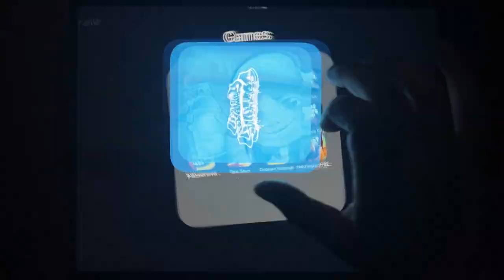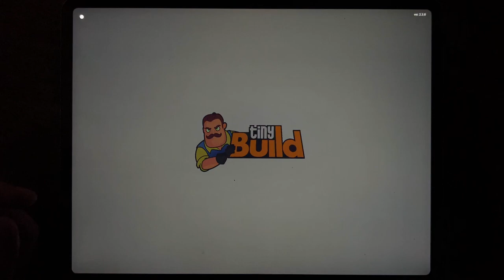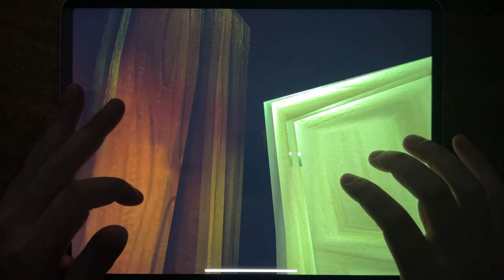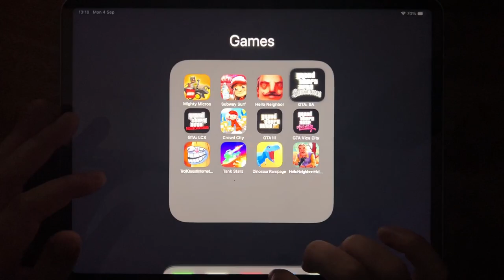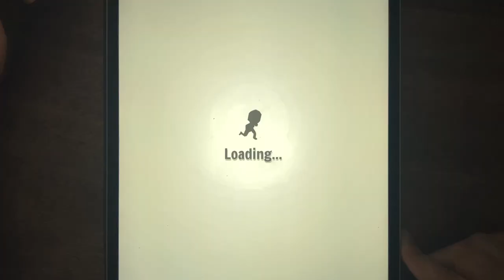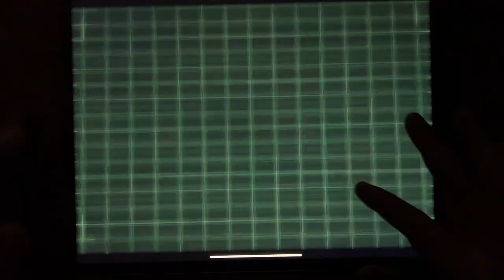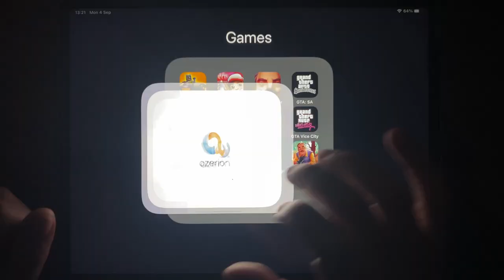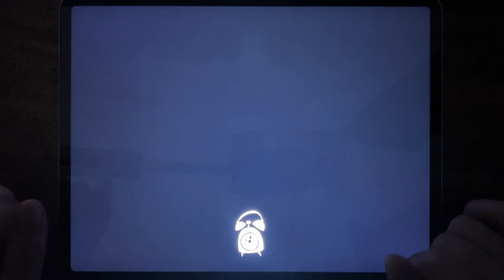Mighty micros, Subway Surf, Hello Neighbor, GTA: SA, GTA: LCS, Crowd City, GTA III, GTA Vice City...